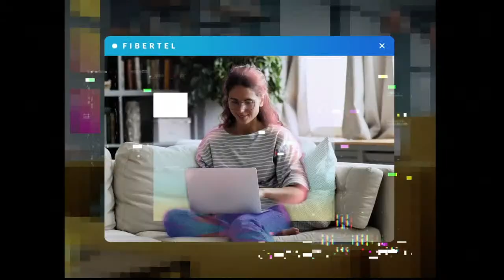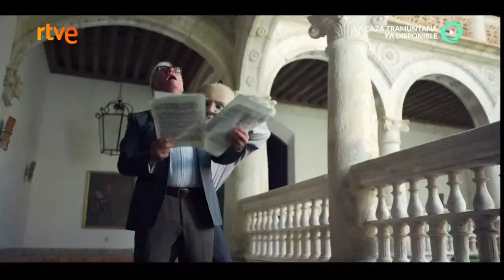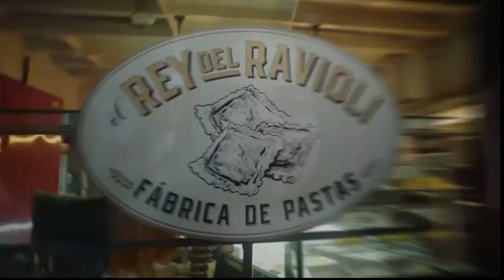LAS RUBIAS - PROGRAMA 20/05/2021